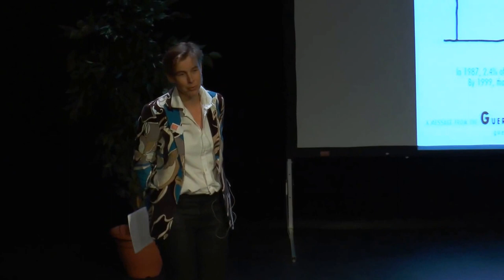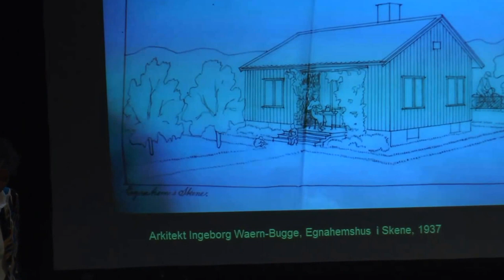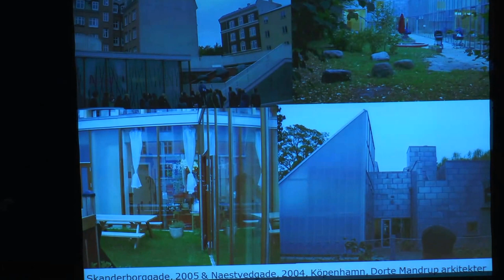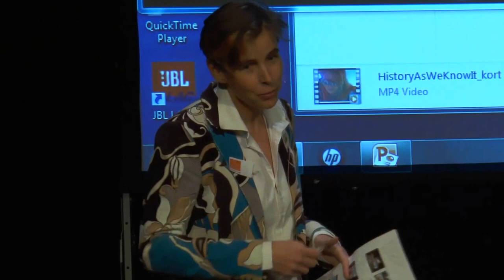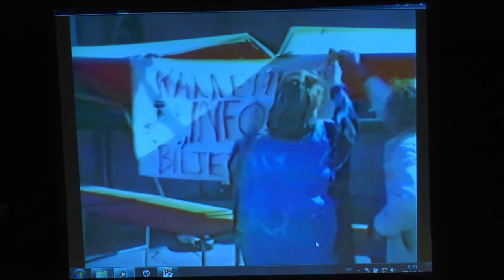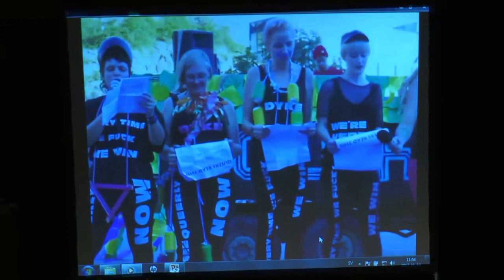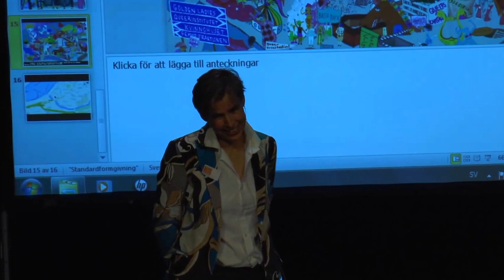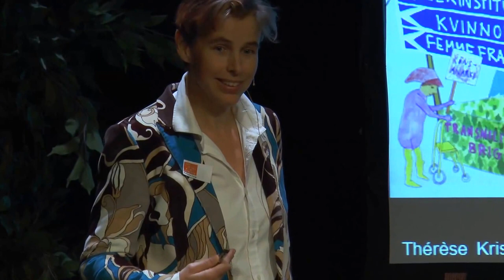Att störa homogenitet - Katarina Bonnevier och Thérèse Kristiansson.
Vill du veta mer om vårt projekt om hur vi skapar ett samhälle som är öppet för alla människor, läs mer på Länsstyrelsens webbplats